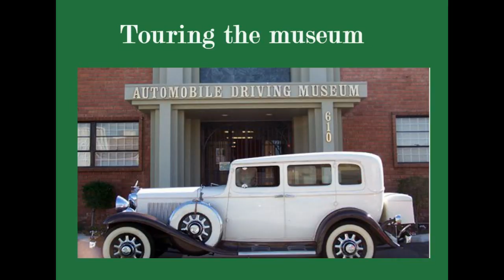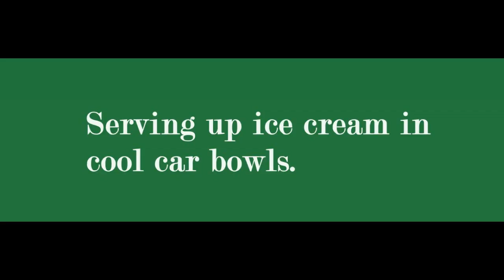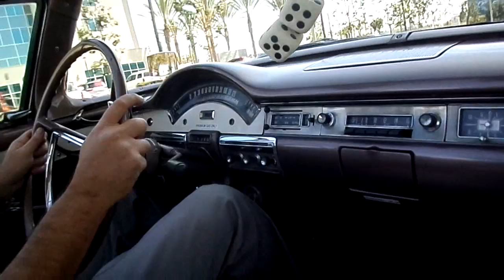Joey Logano Visits The Automobile Driving Museum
NASCAR Driver Joey Logano and Dave Allen: The President Of Auto Club Speedway make a visit to the one of a kind Automobile Driving Museum in El Segundo, California!